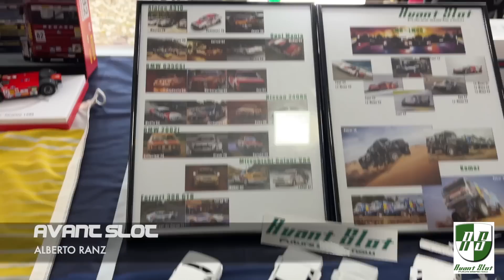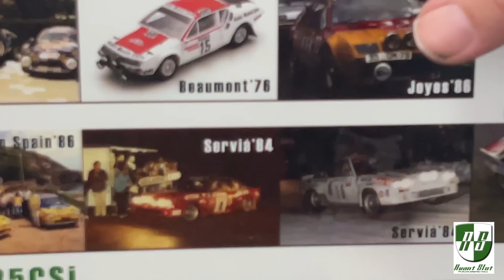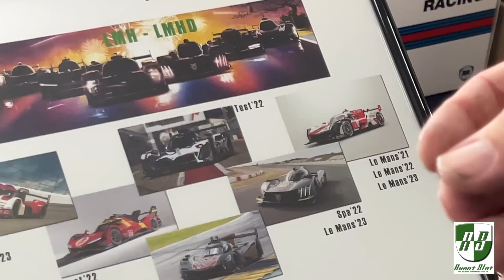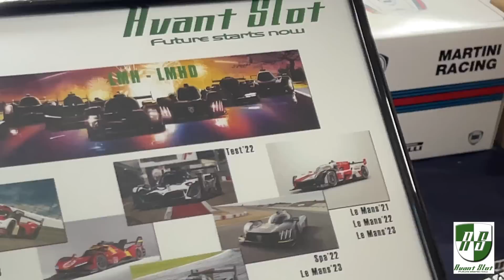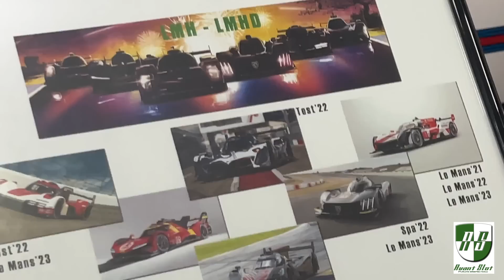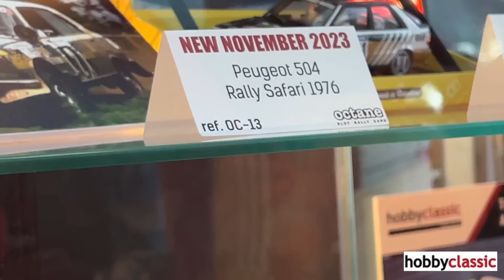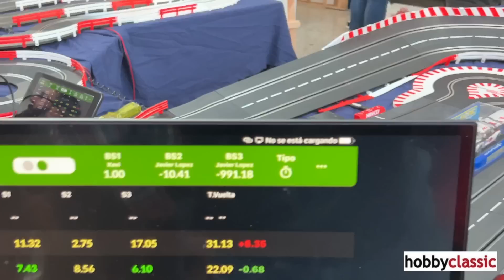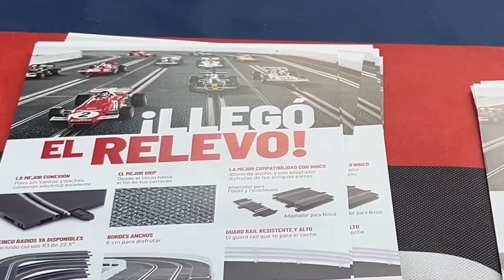ForoSlot 2022 Edición Invierno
Nos damos un paseo por ForoSlot y no solo te mostramos el evento, si no que entrevistamos a algunas empresas punteras del panorama y vemos sus novedades.
También puedes acceder a nuestra sección de noticias donde tendrás todas las novedades del mundo de los coches de Slot o estar al día de todo el mundo en nuestras Redes Sociales: